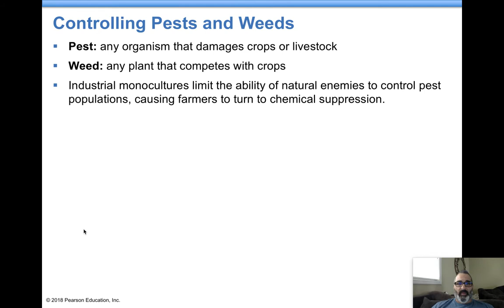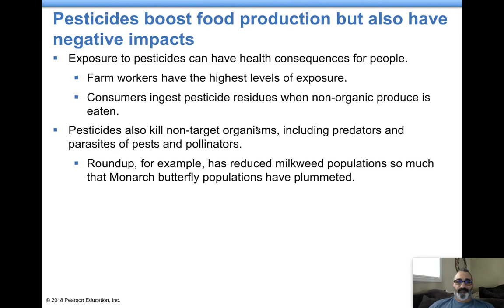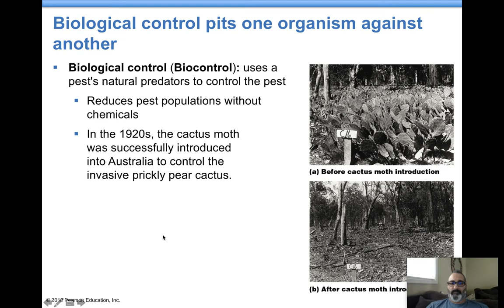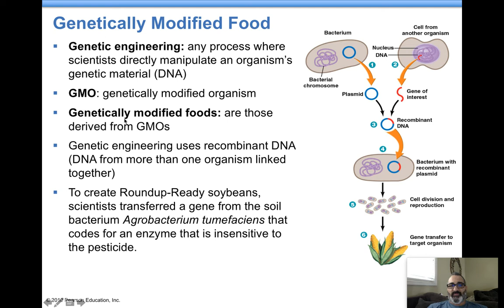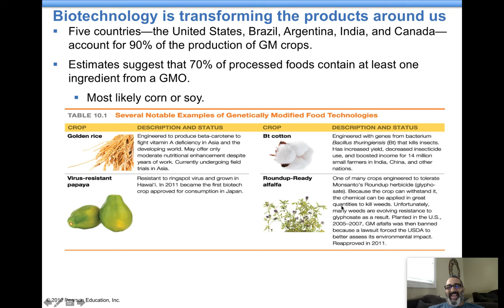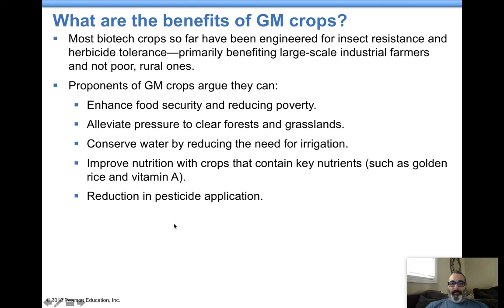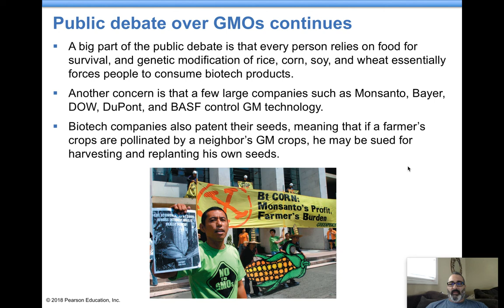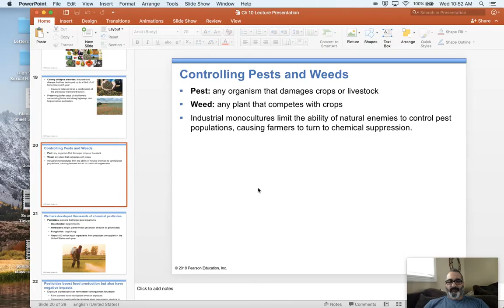APES Ch. 10 Lecture Video Part 2